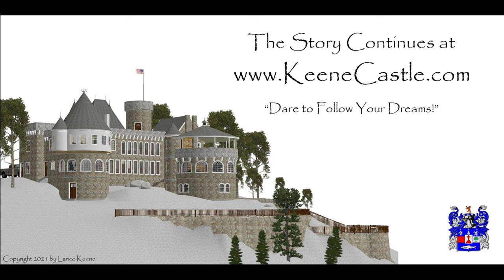Keene Castle First Floor Pour - Aug 24, 2021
After a year and a half of back-breaking work building my castle walls in the hot sun, a knee replacement, and battling arthritis, I finally had concrete poured into the walls. It went well even though we had 7 blowouts. But the concrete team patched each blowout immediately to save the day. Next step: ordering timber to support the second floor.